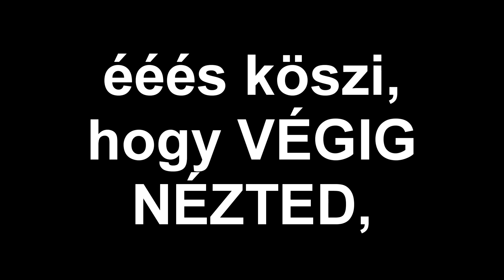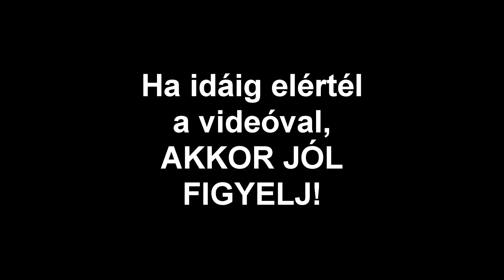What the *UHH* is That?? I Roblox: Wild Revolvers ft./OriOn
Egy Picit rövidre sikerült, de attól még remélem tetszett nektek :)